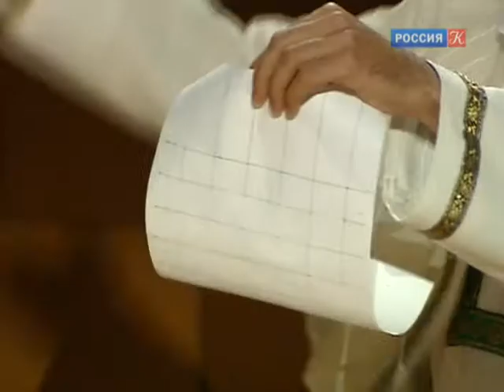Тазийе в Москве. Театр Сфера. 2014